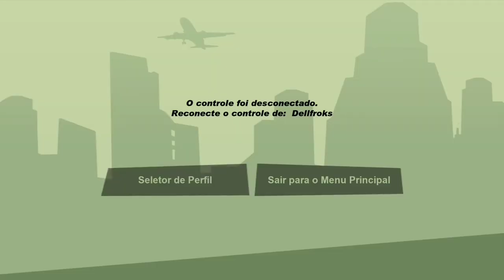gta san andreas the definitive edition - xbox one